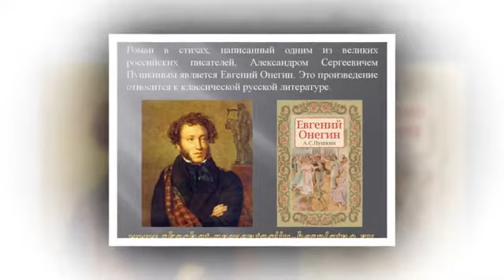Презентация на тему Евгений Онегин